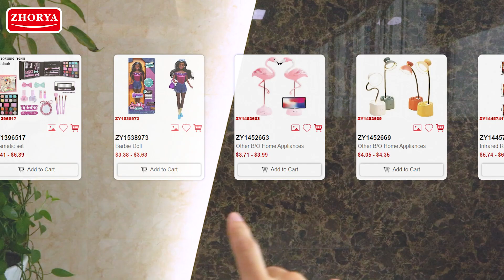Introducing ZHORYA VEYES PRO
But we do wholesale a wide range of toys just as you can see in this video.